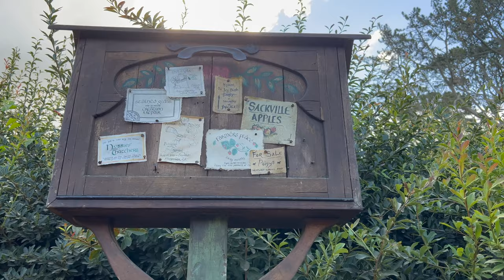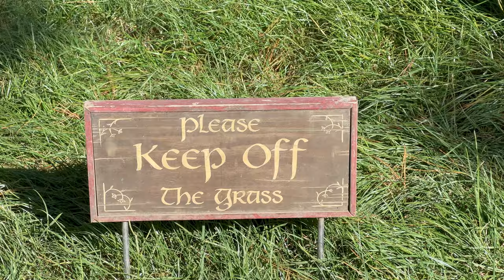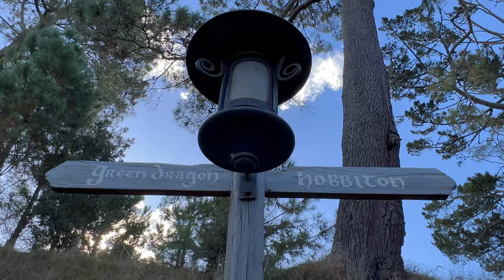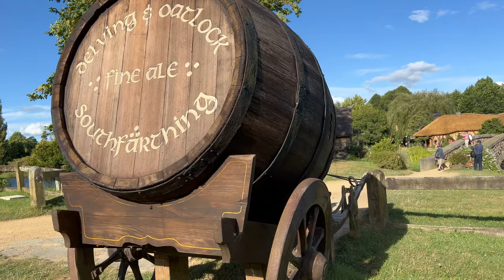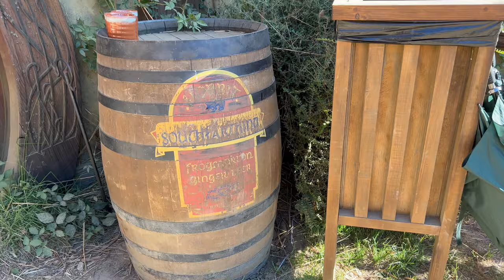Hobbiton Movie Set | North Island, New Zealand 2024